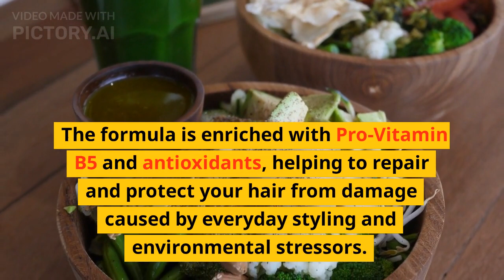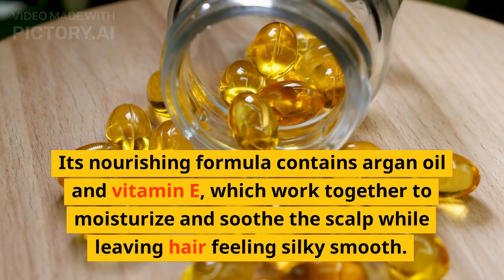Three of the most popular shampoos for women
Three popular shampoos for women:

Pantene Pro-V Daily Moisture Renewal Shampoo: This shampoo is designed to provide intense moisture to dry and damaged hair, leaving it feeling soft and silky. The spirit of this shampoo is all about restoring health to your hair, leaving it looking and feeling its best. The formula is enriched with Pro-Vitamin B5 and antioxidants, helping to repair and protect your hair from damage caused by everyday styling and environmental stressors.

Herbal Essences Hello Hydration Moisturizing Shampoo: As the name suggests, this shampoo is all about hydration. Its coconut-scented formula is designed to deeply moisturize and nourish hair, leaving it feeling hydrated and healthy. The spirit of this shampoo is all about indulgence and self-care, as the luxurious lather and tropical scent help you to relax and unwind.

Head & Shoulders Supreme Nourish & Smooth Shampoo: This shampoo is specifically designed for women with dandruff-prone hair. Its nourishing formula contains argan oil and vitamin E, which work together to moisturize and soothe the scalp while leaving hair feeling silky smooth. The spirit of this shampoo is all about confidence and self-assurance, as it helps to keep dandruff at bay, leaving you feeling confident and ready to take on the day.